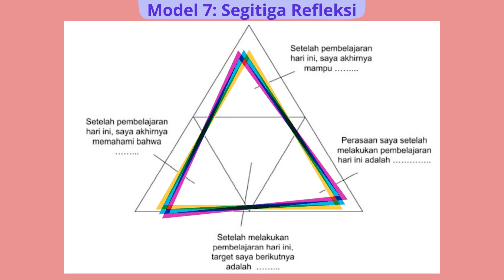Jurnal Refleksi LOKAKARYA 5